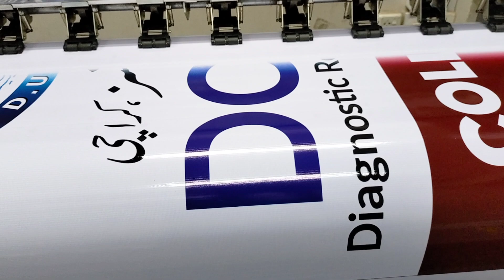Panaflex Printing Karachi online order||03347779297||online printing services in Karachi Pakistan